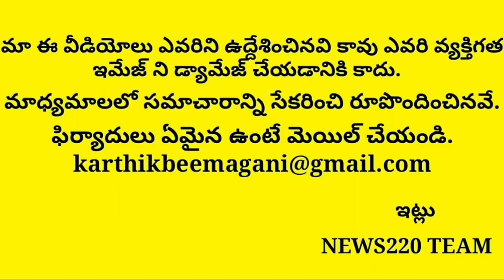Must Watch: First Time YS vijayamma Reacts ..? | Ys Jagan | Sharmila | TDP | Chandrababu